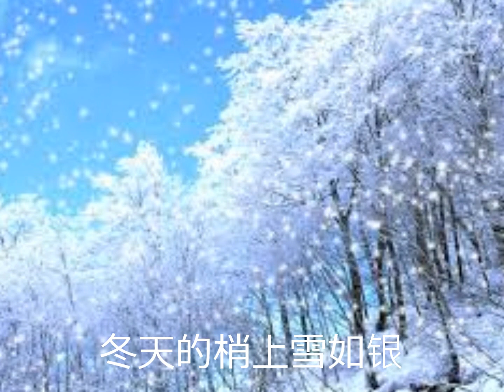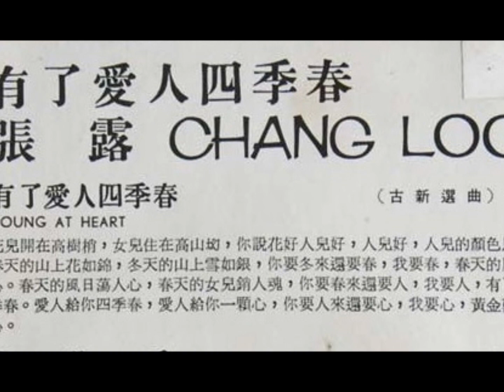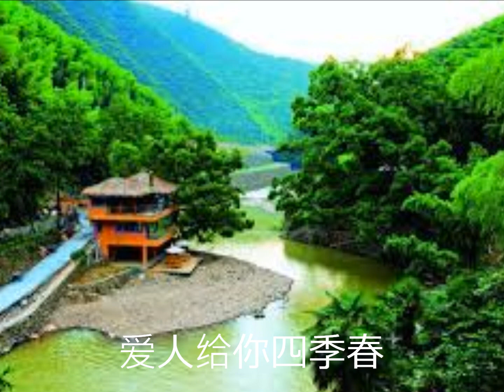有了爱人四季春－张露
这首张露的《有了爱人四季春》，和陈云裳、殷秀岑《蛮荒之春》的曲调相同。
花儿开在百树上　女儿住在高山坳　你说花好人儿好　人儿好人儿颜色比花娇　春天的梢上花如锦　　冬天的梢上雪如银　你要风来他要春　我要春春天的红日担人心　春天的风日担人心　春天的女儿想人红　你要春来他要人　我要人有了爱人四季春　爱人给你四季春　爱人给你一颗心　　　　　　　　　你要人来她要心　我要心　　黄金难买一颗心